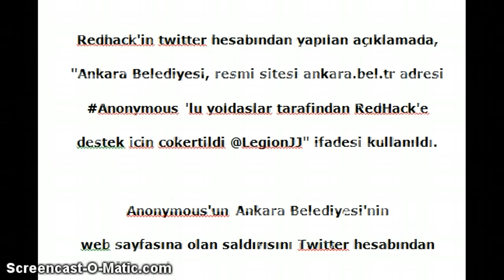RedHack Ankara Belediyesi'nin resmi web Sitesini çökertti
RedHack Halk için Hack iş başında..

Ünlü hacker grubu Anonymous'un Ankara Belediyesi'nin resmi internet sitesini çökerttiği öne sürüldü. RedHack, yaptığı eylem sonrasında Hürriyet'e konuştu.

Anonymous'un son hedefi Ankara Belediyesi'nin web adresi oldu.

Redhack'in twitter hesabından yapılan açıklamada, "Ankara Belediyesi, resmi sitesi ankara.bel.tr adresi Anonymous 'lu yoldaslar tarafindan RedHack'e destek icin cokertildi @LegionJJ" ifadesi kullanıldı.

Anonymous'un Ankara Belediyesi'nin web sayfasına olan saldırısını Twitter hesabından duyuran Redhack, Hürriyet'e yaptığı açıklamada tıpkı bu saldırıda olduğu gibi bundan sonra da Anonymous hacker grubuyla (@YourAnonNews) kendilerinin daha fazla ortak hareket edeceklerini açıkladı. 7 Nisan'da İsrail'e yapılacak siber saldırılarda Anonymous'un safında yer alacaklarını belirten Redhack, saldırılara doğrudan destek vereceğini kaydetti.